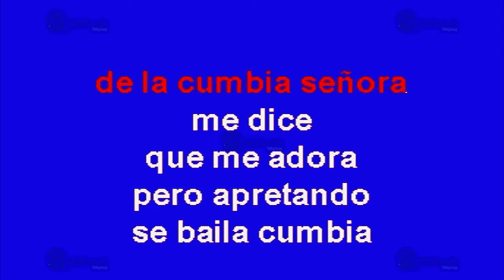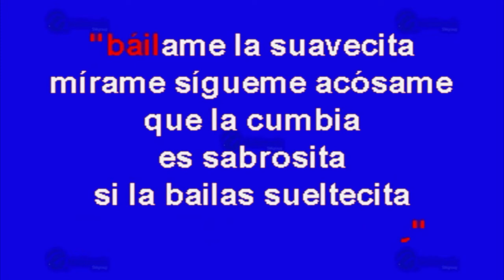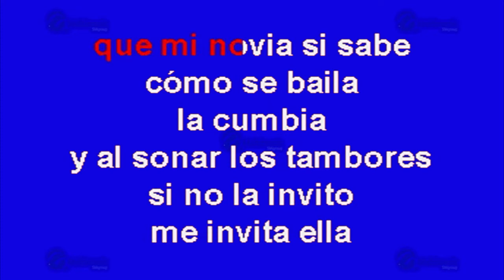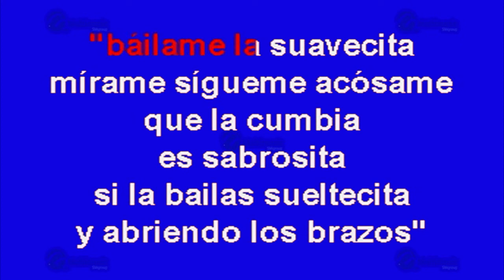La Suavecita - Multikaraoke ► Éxito De La Tropa Chicana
Canción: La Suavecita
(Solo Como Referencia)
Fue Éxito De: La Tropa Chicana

Clave Del Disco: OKE-0185
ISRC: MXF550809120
Copyright: Multimusic S. A. de C. V.